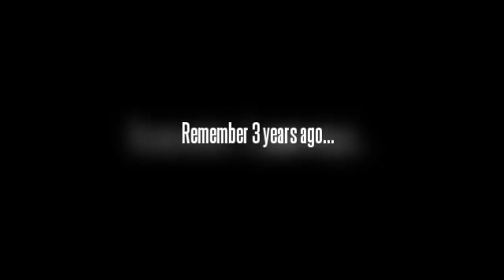Your video time machine July 20132